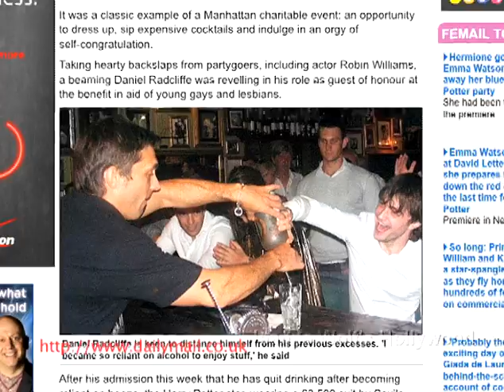Daniel Radcliffe Is Not A Drunk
Harry's Potter pals stick up for him. See the scandal vanish.